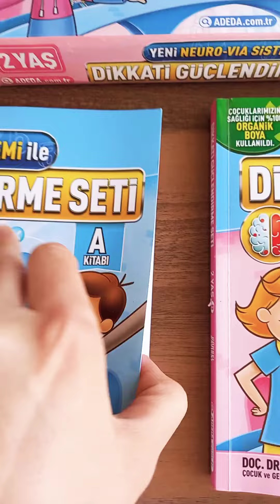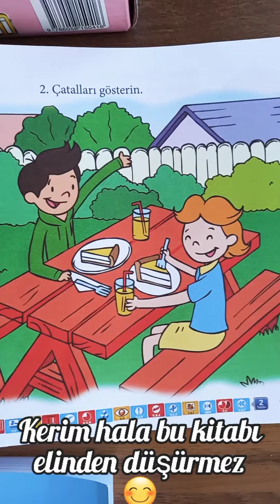Çocuklar için Dikkat Geliştirme Seti (2 yaş)